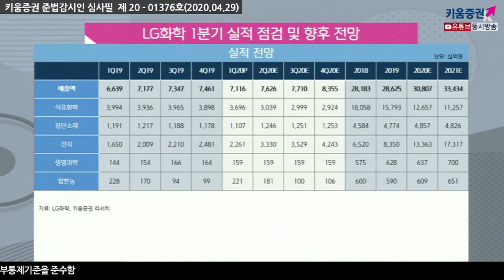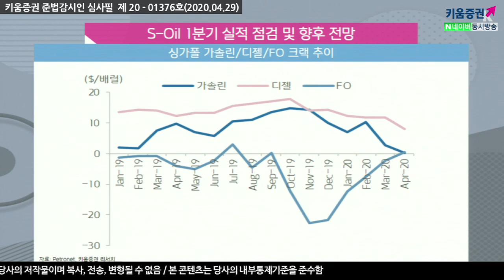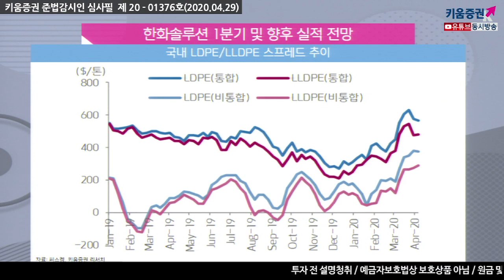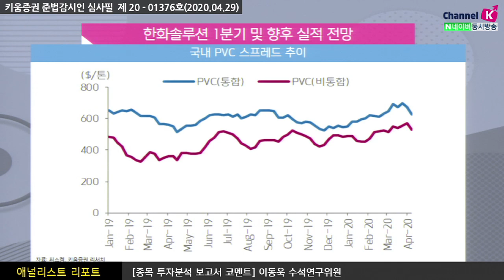[주식투자][기업분석] 애널리스트 리포트 / 정유화학업종의 現상황과 실적 전망 ​(20.04.29)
LG화학, 올해 폴란드 공장의 생산성이 향상 추세를 보이고
코로나 이슈 등에도 불구 올해 이익 레벨이 작년 대비 증가할 전망
석유화학, 3월 이후 긍정적인 래깅 효과 발생 전망
코로나 이슈에 따른 부진한 정유화학 업황에도 불구 견고한 실적이 예상
S-Oil의 올해 1분기 영업이익은 -1조73억원으로 전 분기 대비 큰 폭의 적자전환
국제유가 하락으로 정유부문의 대규모 재고평가손실이 발생
코로나19로 석유제품 수요가 급감 정제마진이 훼손
​​다만 올해 2분기는 OSP 하락 등으로 적자폭을 크게 줄일 수 있을 것으로 보임​​

한화솔루션은 LDPE 스프레스가 견고한 수준을 유지중
올해 셀, 모듈 생산능력이 5~7% 증가할 전망 최근 TDI 스프레드는 반등세에 있음

강병욱 채널K 앵커, 이동욱 수석연구위원 키움증권 기업분석팀
​「좋아요」와 「구독」 잊지 말고 눌러주세요​​​